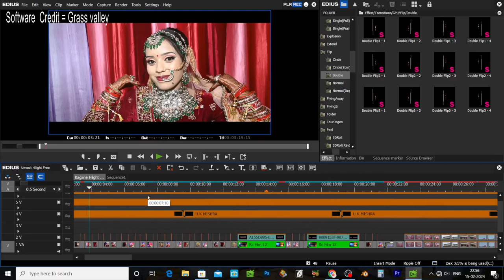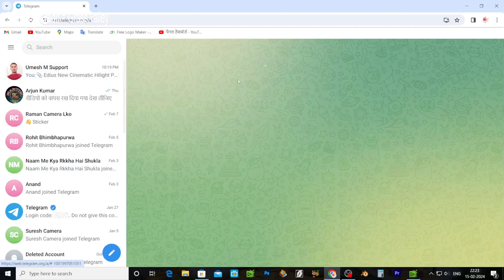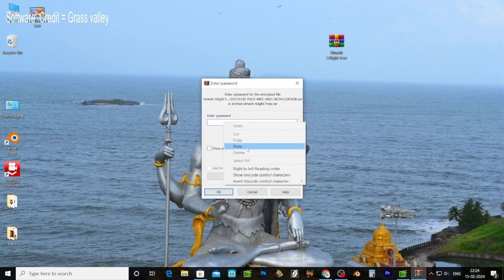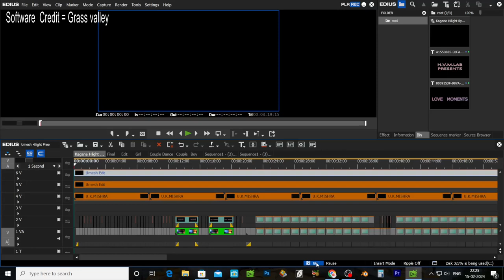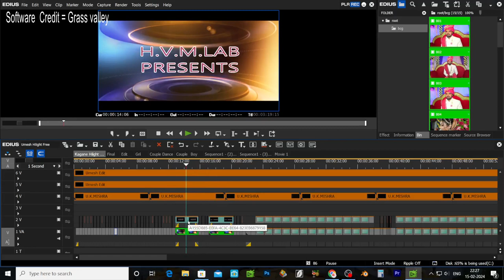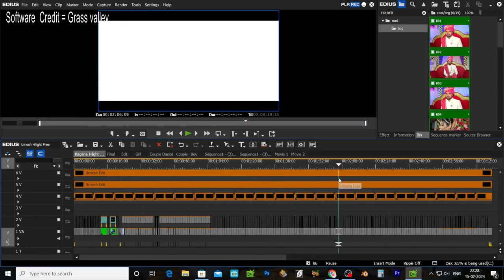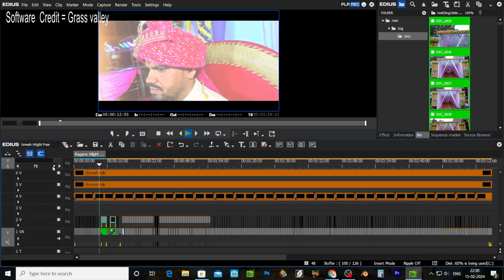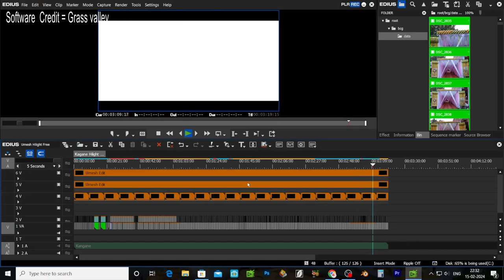NEW CINEMATIC HILIGHT PROJECT DOWNLOAD 2024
Software = Grass valley

NEW CINEMATIC HILIGHT PROJECT DOWNLOAD 2024 | edius hilight

How to colour Grade Slog,
 How to Colour Grade Slog 3,
 how to Colour Grade Slog 2,
 How to colour grade Slog in EDIUS Software, How to do colour correction in EDIUS,
 How to edit RAW video in EDIUS,
 How to Do colour grading in EDIUS,
 EDIUS editing tutorial, EDIUS editing process, EDIUS colour grading process
Edius me color correction kaise kare
edius me color Grading kaise kare
color correction
edius cinematic transition effects
edius color grading presets free
download
edius adjustment layer
edius cinematic luts
edius color correction tutorial tamil
edius face smooth filter
edius 7 me color correction kaise
kare
primary color correction edius 7
download
edius color correction tutorial telugu
edius cinematic color grading
edius 8 me color correction kaise
kare
edius me cinematic color grading
kaise kare
download
edius adjustment layer
edius cinematic luts
edius 7 me color correction kase
kare
download
kare
kaise kare
edius
edius x
edius project
edius adjustment layer
edius cinematic luts
download
kare
download
kare
edius me cinematic color grading kaise kare
Video Editing school,
Slog2 HLG Cine4,
How to color correction RAW in Edius,
 Slog2 HLG Cine4,
 How To Color Correction S Log2,
 RAW video Colour Correction in Edius,
Edius color grading, Professional
 Cinematic color grading Edius
 Professional Cinematic color grading
editing tricks,
editing tricks premiere pro,
make videos cinematic,
make video cinematic premiere pro,
 make footage cinematic,
make footage look cinematic,
 boring to cinematic video,
 premiere pro tutorial,
cinema grade premiere pro,
 cinema grade,
cinema grade tutorial
sky replacement premiere pro
 color grade premiere pro
cinematic premiere pro
color Grade tutorial
color Grade photoshop tutorial